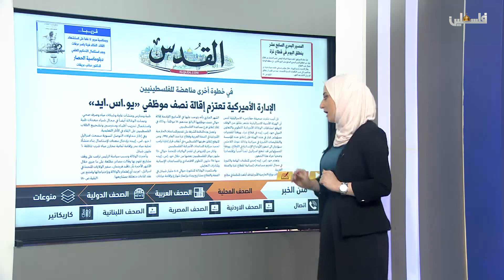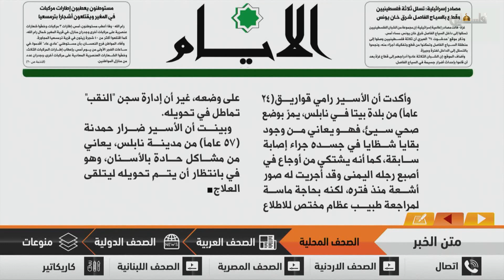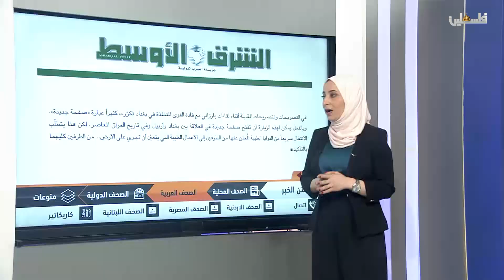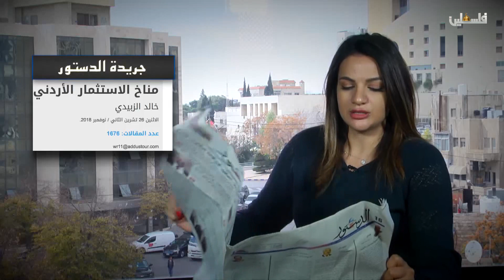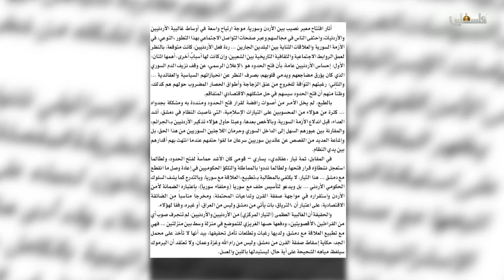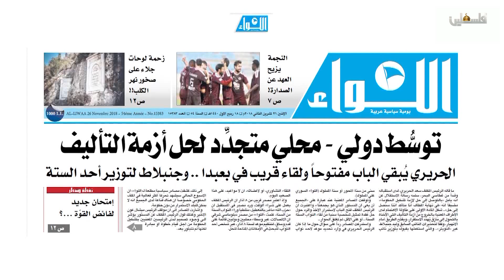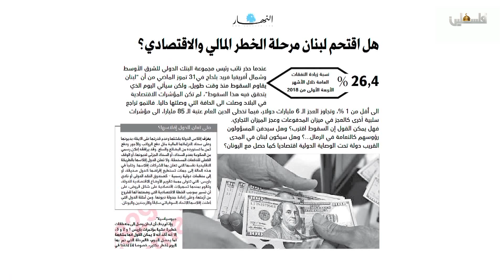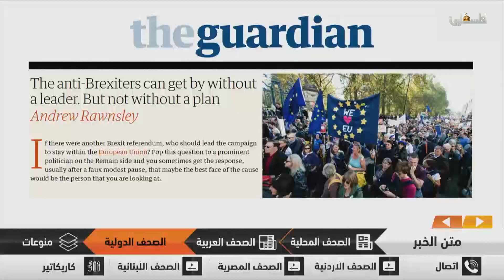متن الخبر - 26/11/2018